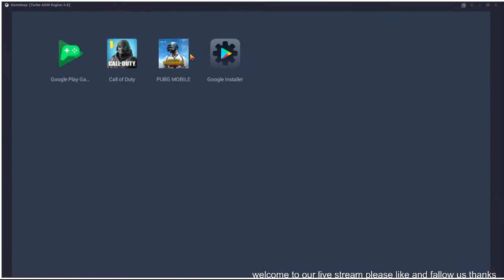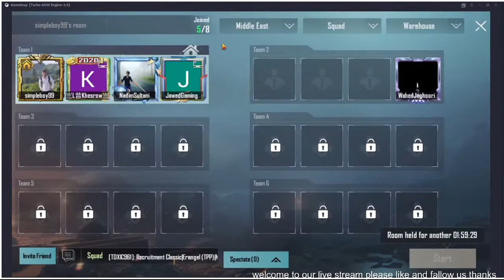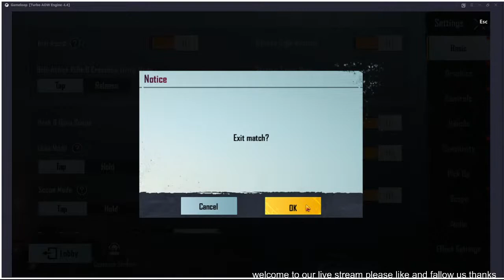Toghai Boys Playing Pubg - algorithmic Boost Request - 2000000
this you tube page is from Toghai Boys : Jawed Akbari, Bashir Azra , Reza Fahim, Khaliq Akbari, Khesrrow Hazara , Shumas Ullaha , Nawed Amiri , Nawed Karimi
we have some profrssional player as Bashir Azra, Reza Fahim , Shumas Ullaha , Nawed Amiri.